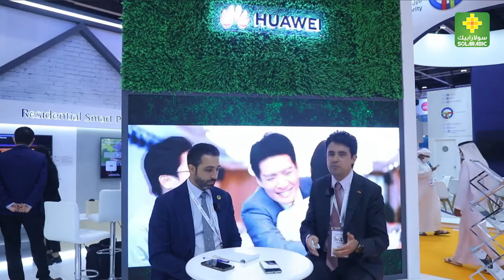مقابلة مع المهندس فارس أبو ياغي - مدير مبيعات الشرق الأوسط في شركة هواوي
أجرى فريق سولارابيك مقابلة مع المهندس فارس أبو ياغي - مدير مبيعات الشرق الأوسط وشمال إفريقيا في شركة هواوي العالمية حيث حدثنا عن تقنيات هواوي المتعلقة بالطاقة المتجددة ومستقبل الطاقة المتجددة في العالم بشكل عام والمنطقة بشكل خاص.
كل الشكر للمهندس فارس أبو ياغي على المعلومات التي زودنا بها والوقت الذي قدمه لنا.